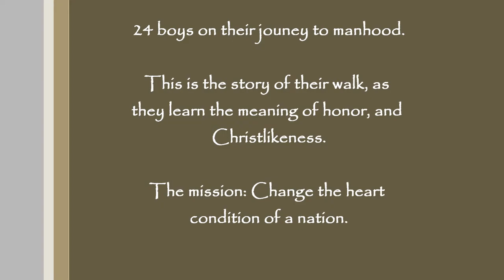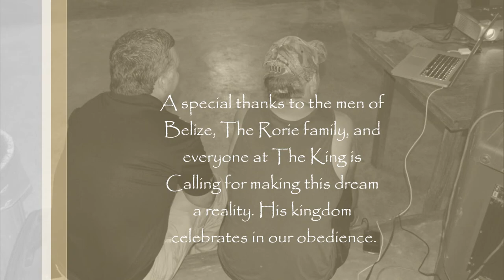Men of Honor - Belize 2013 For Church